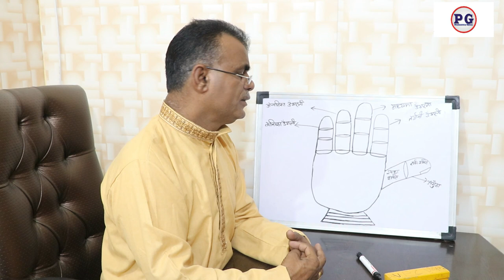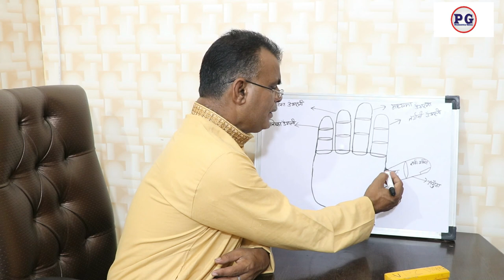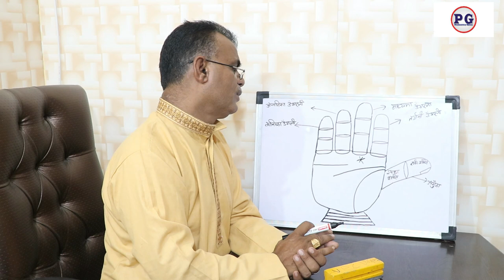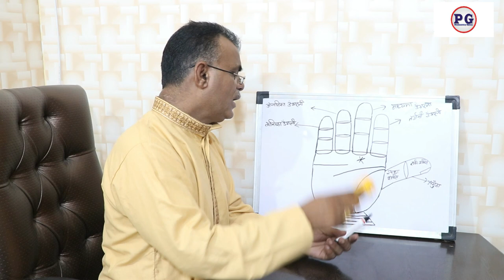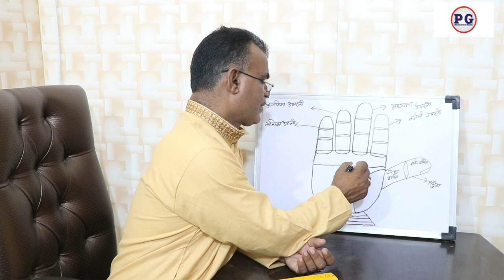शनिदेव न्याय करते है | shanidev nyay karte hai |Shani Dev does justice | Palmistry gyan | 9988460713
Shani Dev does justice शनिदेव न्याय करते है
palmistry lines
palmistry reading
indian palmistry
palmistry money line
palmistry basics

palmistry online
learn palmistry
palmistry app
palmistry children
cheiro palmistry
palmistry money triangle
hand palmistry
head line in palmistry
palmistry books